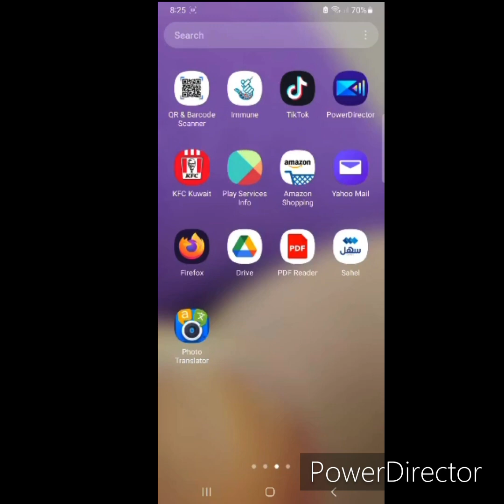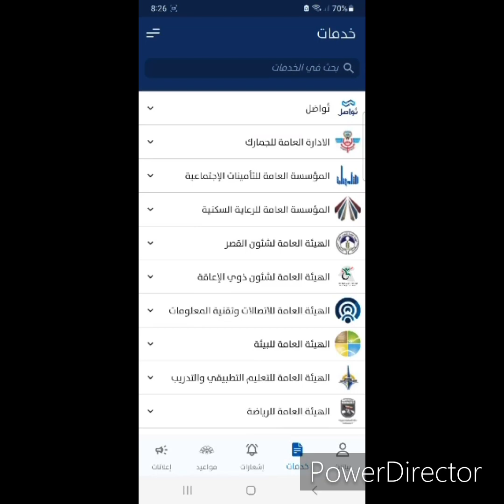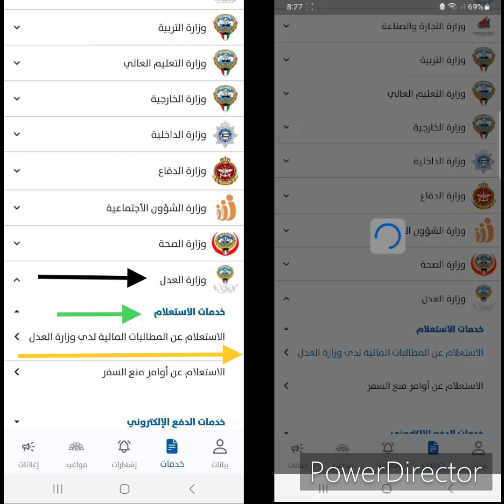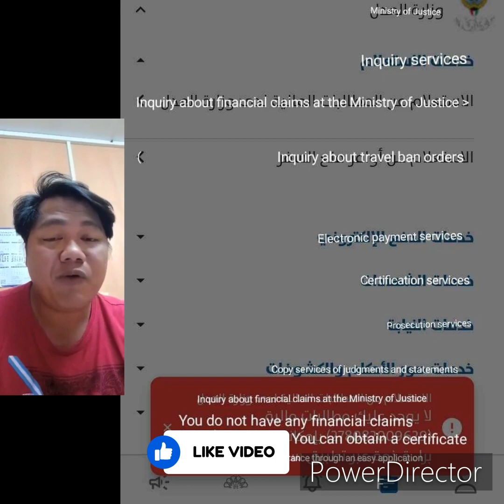TRAVEL BAN !! HOW TO KNOW ABOUT YOUR TRAVEL BAN?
Paano malalaman ang travel ban sa kuwait